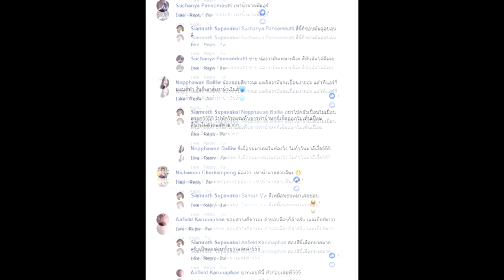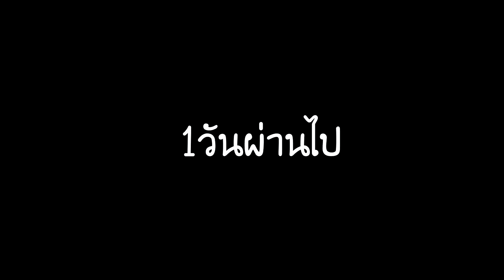รีโนเวทห้องใหม่ ไอเดียจากเกมเดอะซิมส์!! | Vlog - แอร์กิ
คลิปนี้จะเป้นการแต่งห้องนอนของตัวเองใหม่ เพราะว่าเล่นเกมซิมส์แล้วได้ไอเดียการแต่งห้องเลยนึกอยากเปลี่ยนห้องตัวเองขึ้นมาจริงๆ จะออกมาเป็นยังไงไปรับชมกันเลย